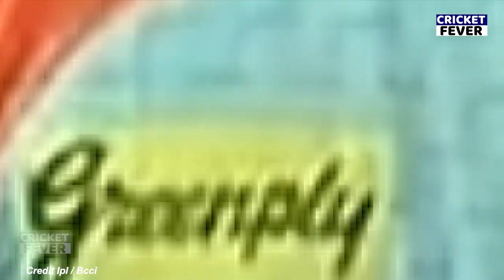Gautam Gamhbir Angry on Emotional Rinku Singh and giving tips after KKR vs LSG Last Over win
Watch Gautam Gamhbir heart winning gesture for Emotional Rinku Singh after KKR vs LSG Last Over win
Huge Drama Rinku Singh out on No Ball in KKR vs LSG Last Over,  LSG vs KKR highlights

In the exciting match played between Kolkata and Lucknow, once again the umpire's dishonesty and technical system flaws were seen. Yes, the ball on which Rinku Singh was caught out by Marx Stoinis was a complete no-ball. Let us tell you that Kolkata's team was in trouble, after that all the responsibility of the team was on the lower order batsmen. But no one knows that one mistake of the umpire will cost Kolkata dearly. In fact, it happened that in the 20th over of Kolkata's innings, Rinku hit a strong shot on the fifth ball of Stoinis, for a time it took the ball to go outside the ground, but Rinku Singh was caught by Evin Lewis on the boundary. After being dismissed, Rinku Singh returned to the pavilion disappointed, after which it was found in the reply that the ball on which Rinku got out was completely no ball.

HIGHLIGHTS : KKR vs LSG 66th IPL Match HIGHLIGHTS | Kolkata Knight Riders Need 6 Balls 21 Runs
 KKR vs LSG Last Over Highlights, Rinku Singh batting today ,LSG vs KKR highlights, Evin Lewis Catch

Better to be like Mumbai Indians to lose it straight and not to provide fake hope for fans, than to be like Rinku Singh to make entire franchise and fans believe in Playoffs and let their dream crash down in the final ball!!

OUT! Evin Lewis pulls off a one-handed screamer to end Rinku Singh's magnificent knock of 40. Marcus Stoinis with the wicket

KKR 208/7 in 19.5 overs, need 3 runs in 1 ball

Marcus Stoinis wins it for Lucknow

Rinku Singh's carnage went in vain as Marcus Stoinis held his nerve and guided LSG to a thrilling 2-run win over KKR

What a match, well played both team

This knock by Rinku Singh will be remember forever - 40 from 15 balls, give hops to KKR from no where. Take a bow, Rinku.

Rinku Singh to Lewis after his one handed catch

IPL 2022 Highlights KKR vs LSG: Lucknow beat Kolkata in final over thriller, qualifies for play-offs

Marcus Stoinis then closes the match with another wicket as he cleans up Umesh Yadav in the final ball. KKR manage 208/8 in response to LSG's 210/0. They lose the contest by 2 runs. LSG qualify for play-offs.

Rinku Singh gets a double after hitting Stoinis towards the mid-wicket region. He then tries to finish the contest, but Evin Lewis plucks a one-handed beauty as Rinku Singh departs for 40(15).